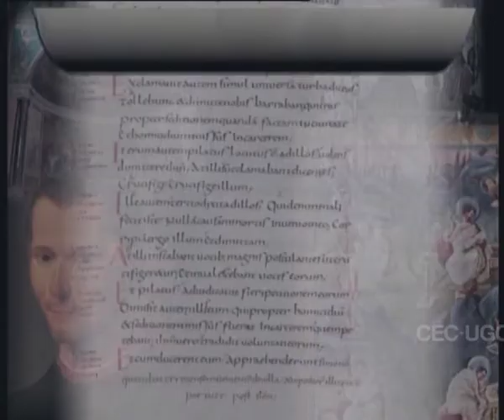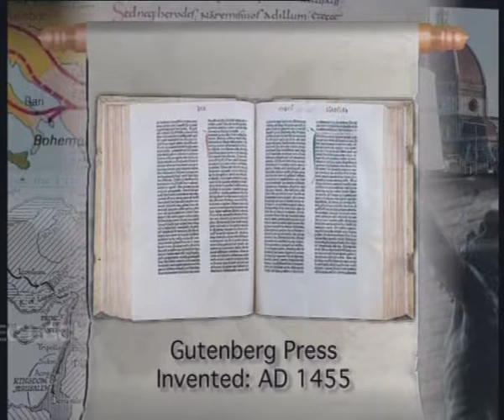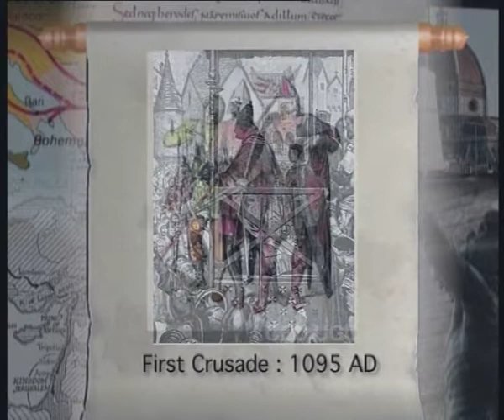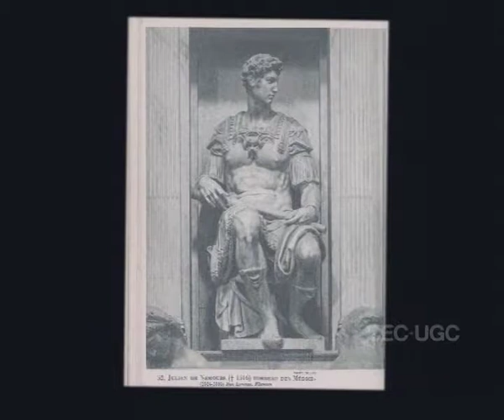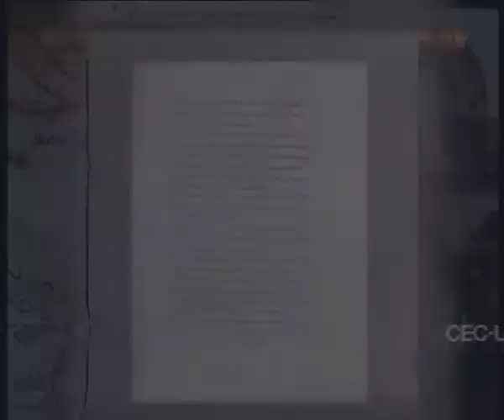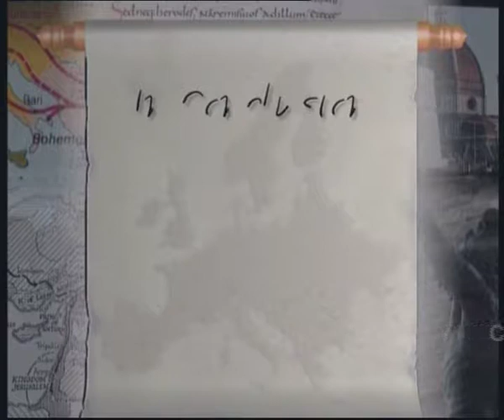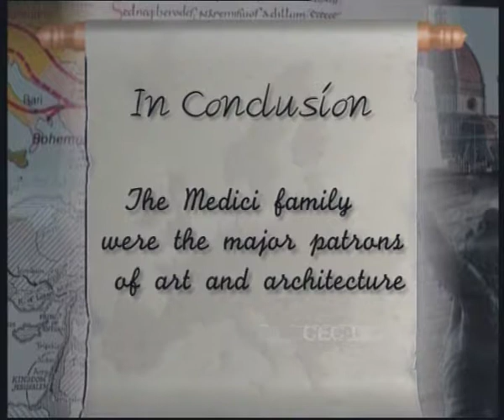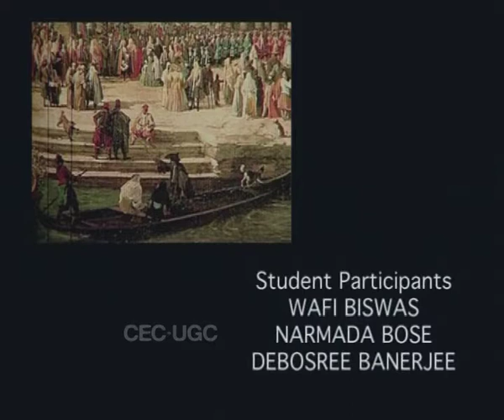European Renaissance: An Introduction